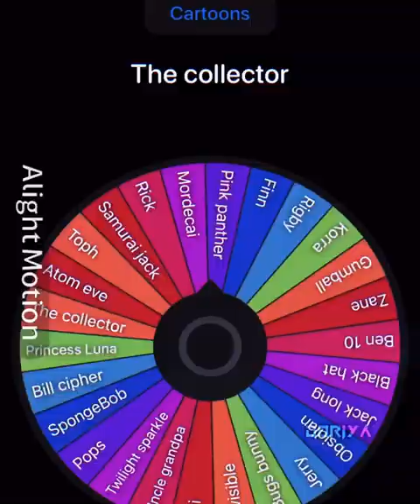Add golb back🤔